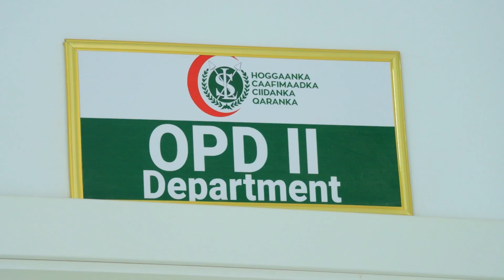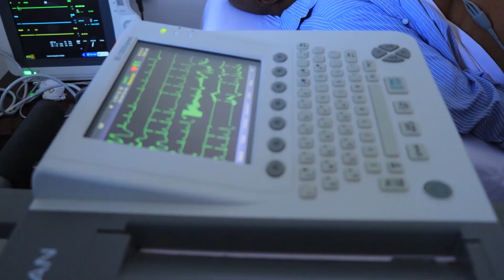Cusbitaalka Gargaar ayaa adeegyo bilaasha oo la xidhiidha xanuunada wadnaha ah ka fuliyay.........